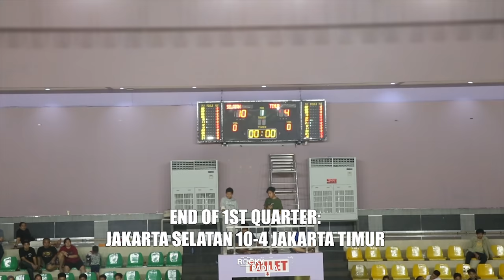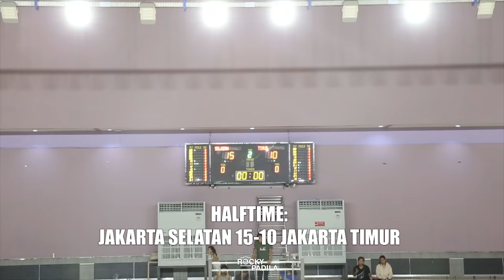Game Highlights: Jakarta Selatan vs Jakarta Timur. (POPPROV DKI Jakarta)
Game highlights dari POPPROV DKI Jakarta untuk kelas SMA antara Jakarta Selatan melawan Jakarta Timur.